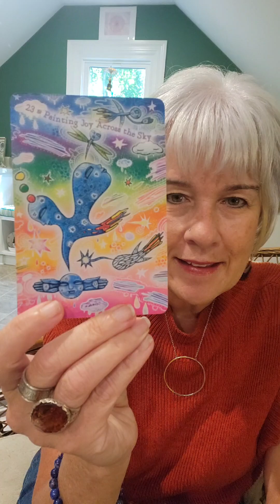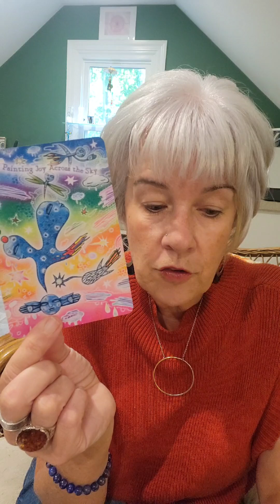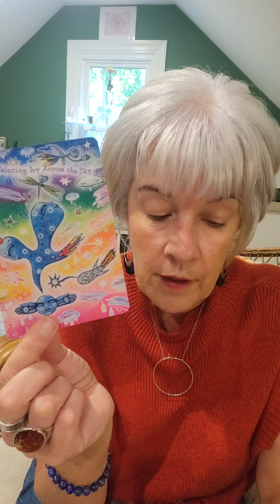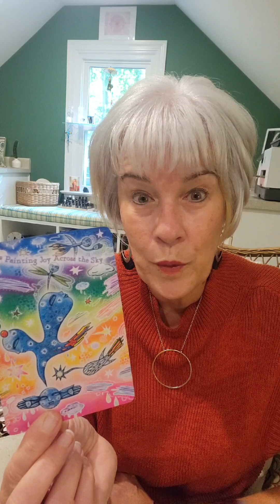Maura's Musings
❤️Find JOY today.  A wagging tail, a smile, a soaring bird, a leaf falling from the tree all are slivers and bursts of joy in moments of time.❤️